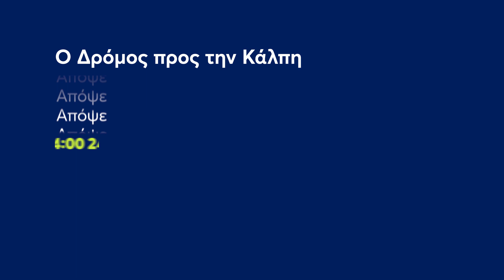Ο Δρόμος προς την Κάλπη, με την Νίκη Λυμπεράκη | Πέμπτη 11/5 24:00 (trailer)